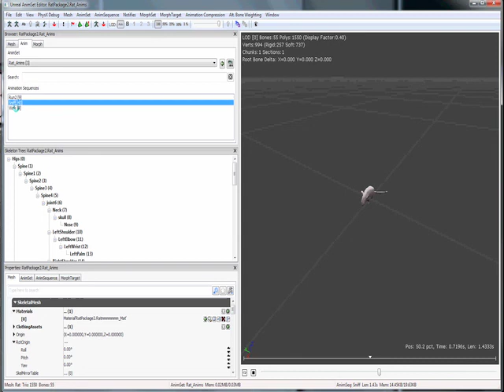Rat Cycles in UDK